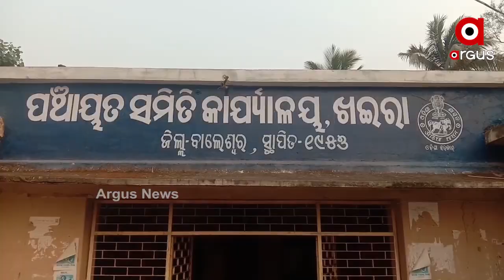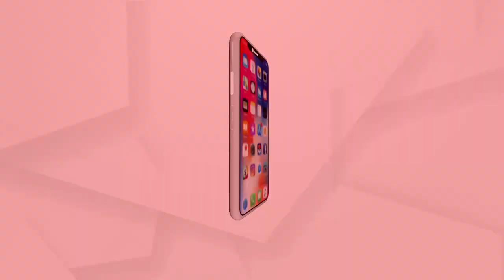Jagadish has not given up on the battle of life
ଜୀବନ ଯୁଦ୍ଧରେ କେବେ କେଉଁଠି ହାର ମାନି ନାହାଁନ୍ତି ଜଗଦୀଶ । ଦୁଇଟିଯାକ ଗୋଡ଼ ସମ୍ପୂର୍ଣ୍ଣ ଅକ୍ଷମ ହୋଇଥିଲେ ମଧ୍ୟ ନିଜ ପ୍ରଚେଷ୍ଟାରେ ଦୋକାନଟିଏ କରି ପରିବାରର 4 ପ୍ରାଣୀଙ୍କ ବୋଝ ସମ୍ଭାଳିଛନ୍ତି । କାର୍ଯ୍ୟ କରିବା ପାଇଁ ସମ୍ପୂର୍ଣ୍ଣ ଅକ୍ଷମ ହୋଇ ମଧ୍ୟ ନିଜ ପ୍ରଚେଷ୍ଟାରେ ସ୍ୱାବଲମ୍ବୀ ହୋଇ ସମାଜ ପାଇଁ ଉଦାହରଣ ପାଲଟିଛନ୍ତି ଦିବ୍ୟାଙ୍ଗ ଜଗଦୀଶ...